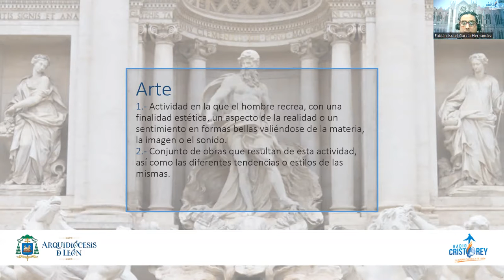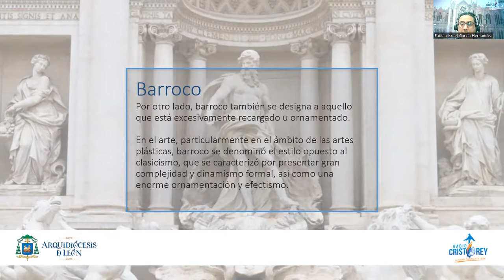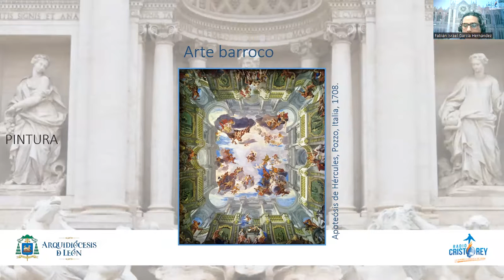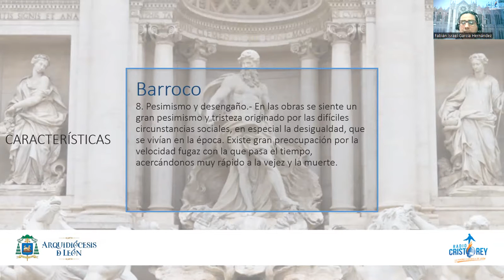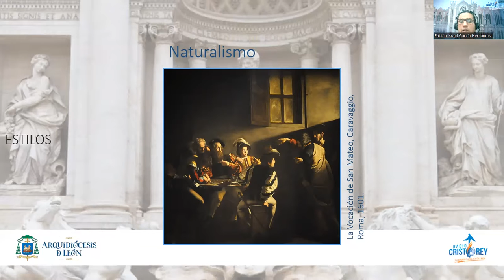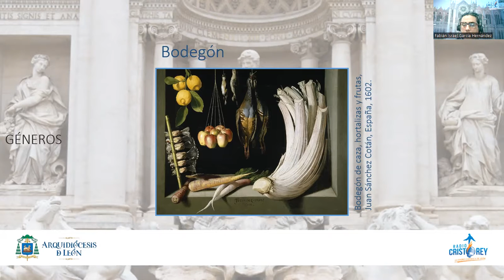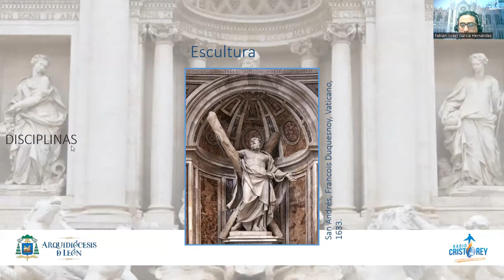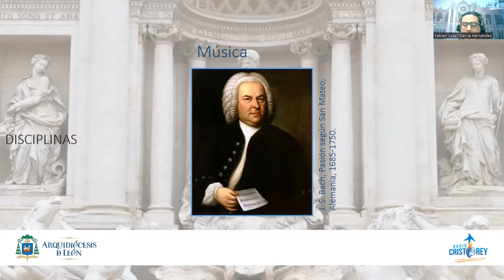alabARTE | Historia del Arte Barroco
Comenzamos con tu  programa de “alabARTE” con nuestro conductor el arquitecto Fabián García. Hoy tiene para nosotros este tema de “Historia del Arte Barroco”. Quédate con nosotros y escúchanos por radiocristorey.org